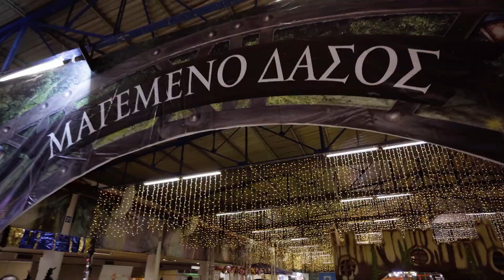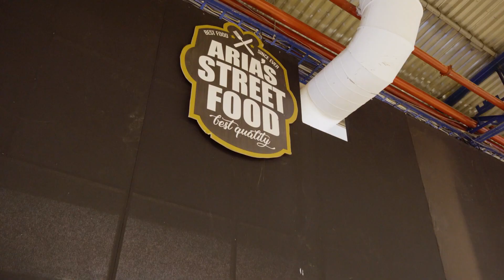Παρουσίαση Santa Claus Kingdom (Short)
H Εταιρία Λούνα Παρκ Τα Αηδονάκια διοργανωνει κάθε χρόνο το μεγαλύτερο Χριστουγεννιάτικο πάρκο στην Ελλάδα, το Santa Claus Kingdom.